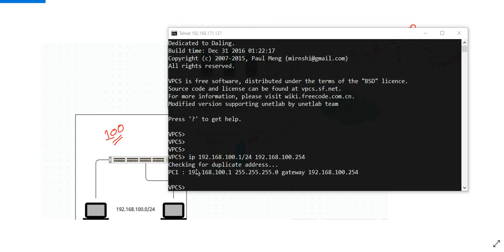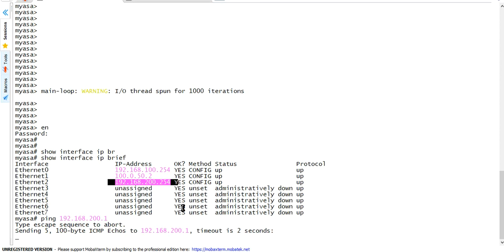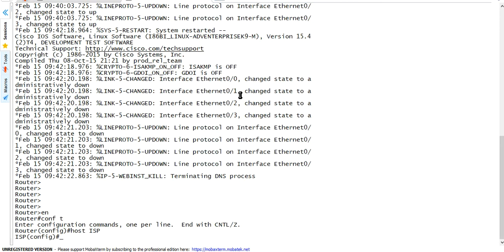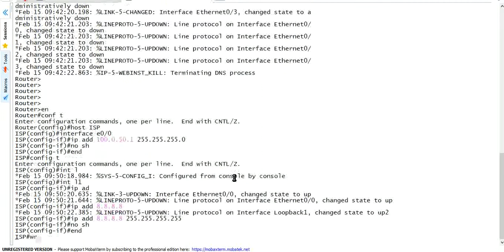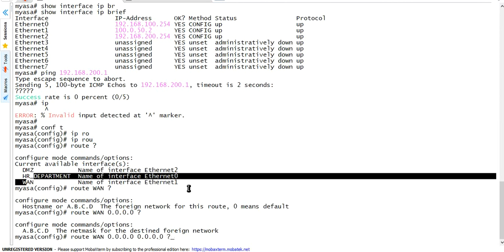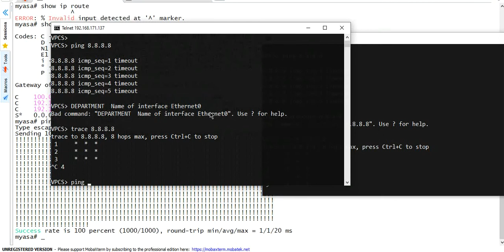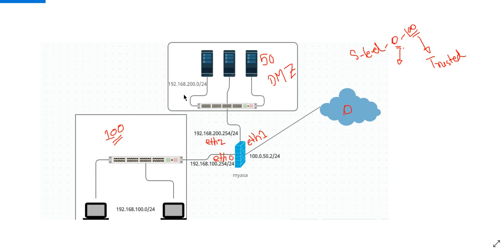Cisco ASA Part - 05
Cisco ASA Part  - 05 @ytechnologies